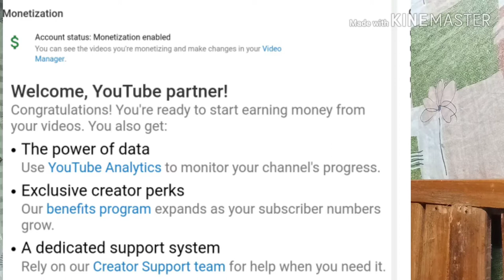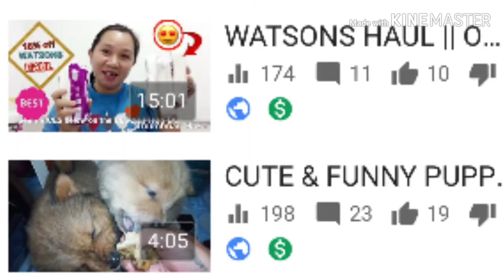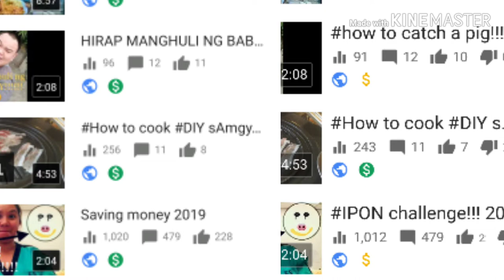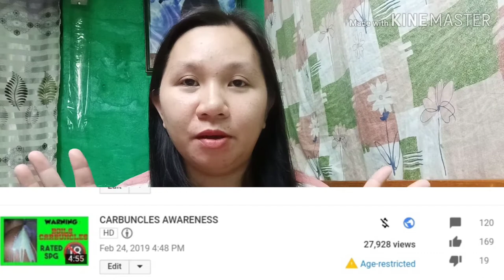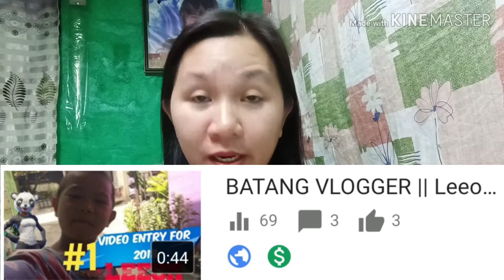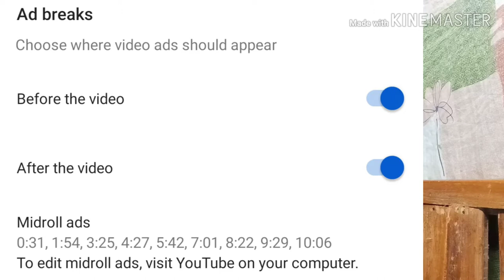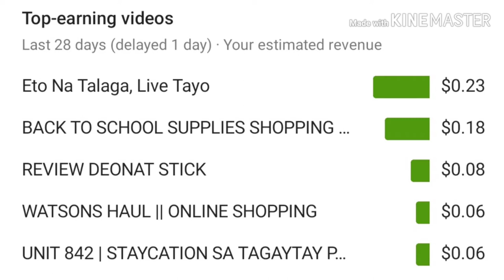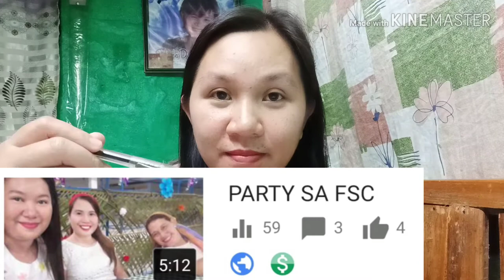HOW TO MONETIZE | TIPS FOR NEW MONETIZED CHANNEL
Hello guys!
Maraming-maraming salamat po ulit sa inyong lahat!
Thank you for all your views, hope you like this video.